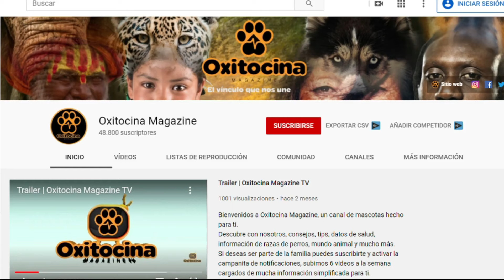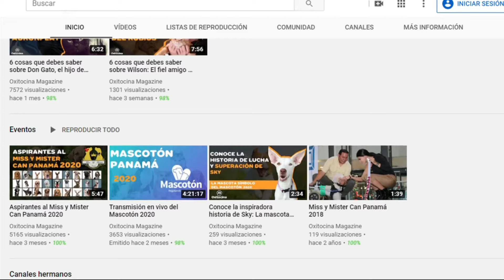9 COSAS QUE DEBES SABER SOBRE EL BICHÓN FRISÉ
Hola amigos bienvenidos. Esta semana te presentamos a un perro que ha vivido una verdadera montaña rusa, llegando a ocupar un puesto privilegiado en las cortes reales de Europa, para luego vagar por las calles. Conocerás sobre su salud, sus características y algunas curiosidades que lo diferencian de su ancestro más cercano el Bichón maltés.